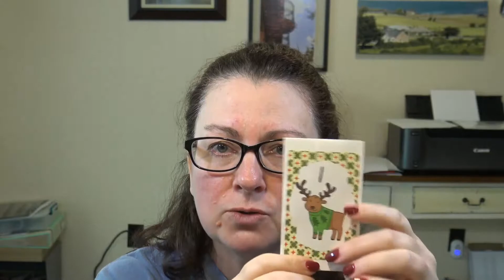What I'm Going to Do In December!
A brief video letting everyone know about December Daily that I will be filming this year.  I hope it will be a great experience and you all like it.  Hope to see you in December!